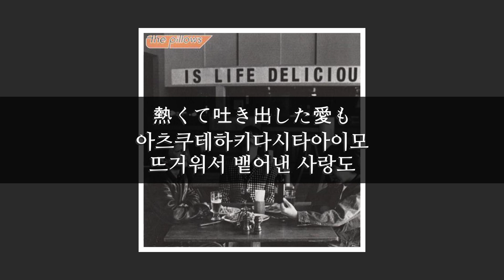가사) the pillows - 바빌론 천사의 시(バビロン 天使の詩)